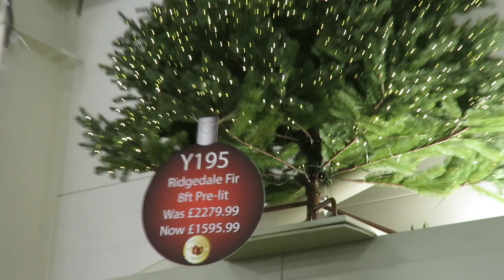Trip to Hayes Garden World Vlog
This video is mainly in British Sign Language (BSL) so I'd recommend clicking the CC button for the subtitles and turn off the sound if that works better for you - Please enjoy! :)